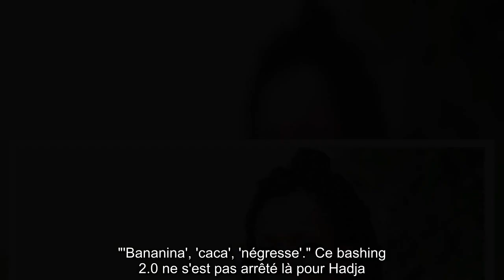Koh-Lanta, les 4 Terres : Hadja victime de racisme, pourquoi ça ne l'atteint plus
Dès la diffusion du premier épisode de "Koh-Lanta, les 4 Terres" sur TF1 le 28 août dernier, Hadja a été la cible de nombreux commentaires sur Twitter. Si le fait de ne pas avoir porté la corde lors du tout premier jeu de confort a agacé des internautes, son comportement vis-à-vis d'Alexandra n'a pas non plus fait l'unanimité. En la qualifiant de "boulet", la candidate de l'Est a été vivement critiquée. Sur Instagram, le 29 août dernier, elle a fait une mise au point. "Ils ne montrent que cinq minutes de notre journée. Je ne m'acharne pas du tout sur elle (...) Quand je parlais d'elle, c'était sur le camp, pas sur les épreuves (...) Je n'ai rien contre elle. C'est une fille super sympa, qui est arrivée complètement malade, qui n'avait plus de voix (...) Tout ce que j'ai dit, on ne me le force pas à le dire, j'assume. Sur les épreuves, elle a été top", expliquait-elle."'Bananina', 'caca', 'négresse'..." Ce bashing 2.0 ne s'est pas arrêté là pour Hadja. En effet, la candidate de "Koh-La ...